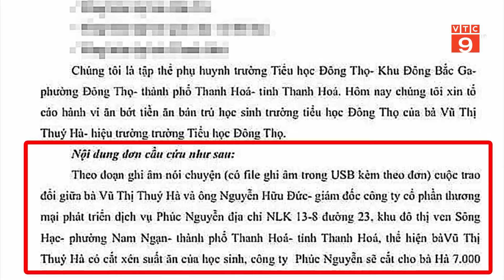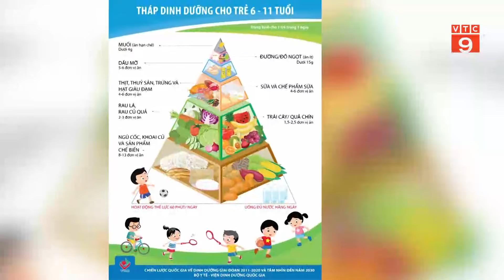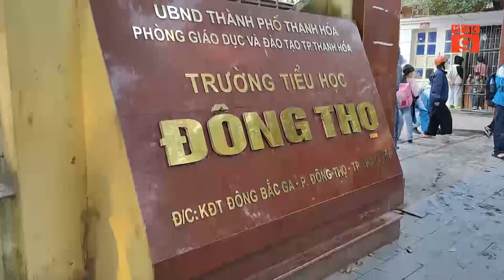“CẮT XÉN” BỮA ĂN CỦA HỌC SINH: HÀNH VI THIẾU ĐẠO ĐỨC, PHẠM TỘI | VTC9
VTC9 | “CẮT XÉN” BỮA ĂN CỦA HỌC SINH: HÀNH VI THIẾU ĐẠO ĐỨC, PHẠM TỘI